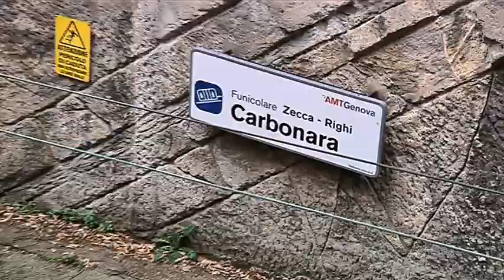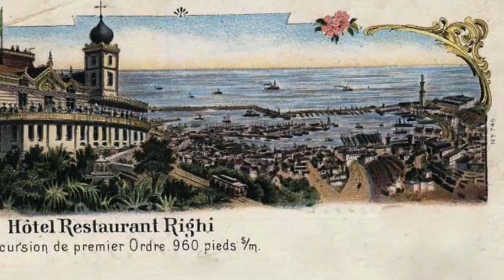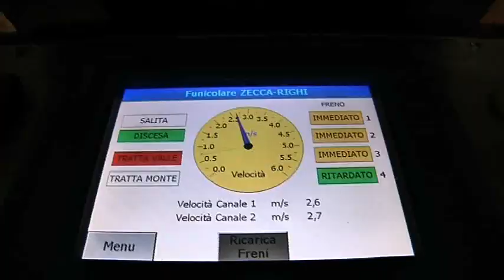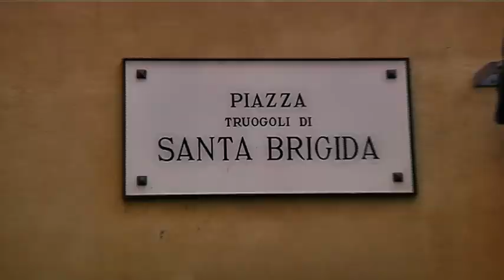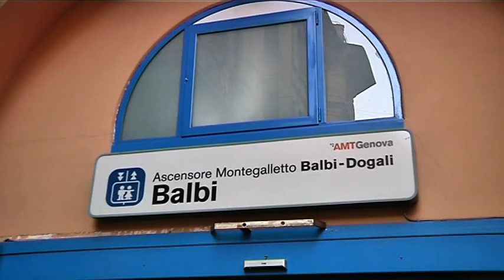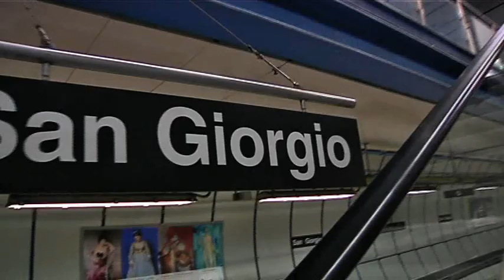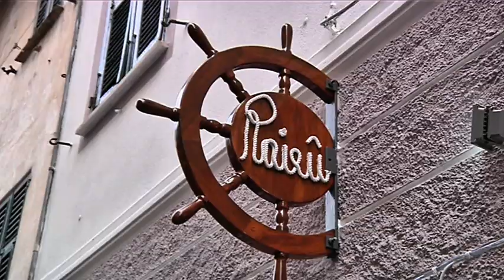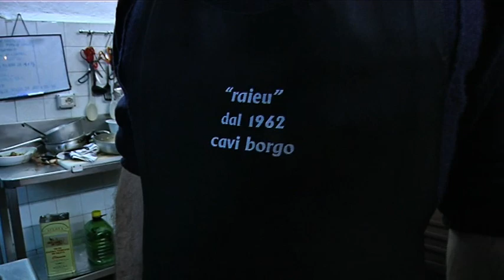Fogola Giuliano - Ripasso genovese (2° parte)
Seconda parte di questa esterna dedicata alla città dichiarata dall'Unesco, Patrimonio dell'Umanità: Genova